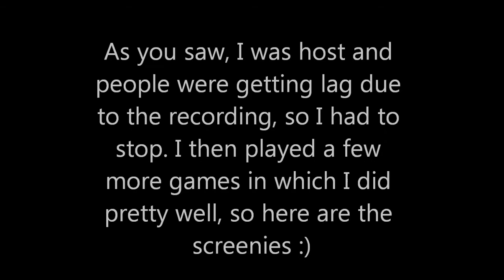A little Modern Warfare 2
I've been wanting to put some mw2 up for a while, but I'm quite often host so I can't record much. Just for fun ^_^
Hopefully I can get some better gameplay up sometime :)

This gameplay doesn't have a commentary, but I might put some in future skyrim or cod or other games if I feel like it. Currently, most minecraft videos have commentarys.

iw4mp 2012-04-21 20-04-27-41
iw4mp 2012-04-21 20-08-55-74